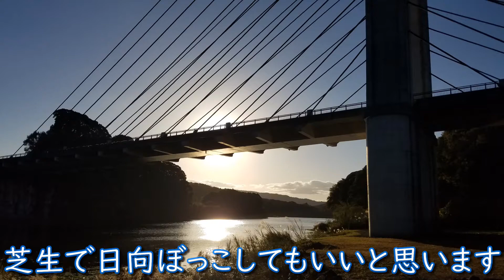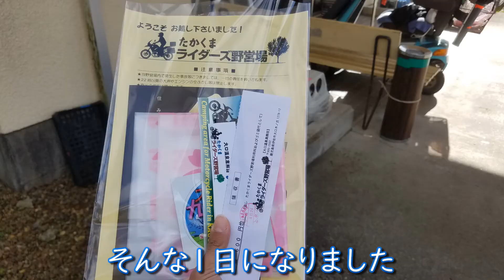日本一周 83日目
今日は移動日って感じ。
曽木の滝は大きくて見ごたえがあったな。